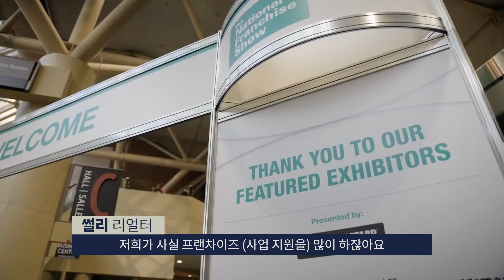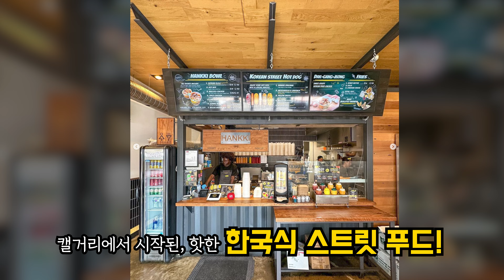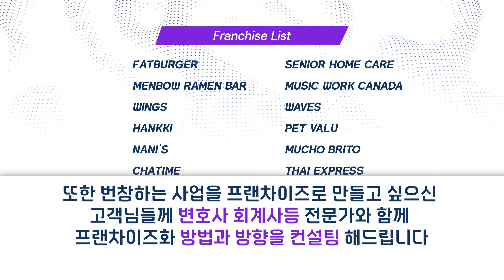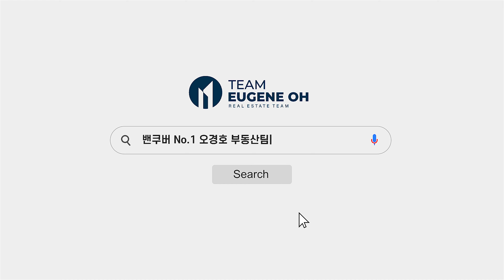리얼터 썰리가 간다 3편 - 밴쿠버 내셔널 프랜차이즈 쇼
밴쿠버에서 열린 내셔널 프랜차이즈 쇼!
4월 6, 7일 양일간 Vancouver Convention Centre에서 캐나다 전역의 맥도날드 같은 대형 프랜차이즈까지, 다양한 프랜차이즈 기업들이 참여했습니다.
대출을 위한 은행들 , POS 기계 등 관련 업체들이 대거 참여하여 정보를 제공하고 교류하는 시간이었습니다.
또한 성장하는 젊은 한인 사업가들의 프랜차이즈도 만나 볼 수 있었던 쇼 였습니다.

🏅Team Eugene Oh Real Estate Team
🏅Top 1% President’s Club Team 2023
🏅11 Yrs of Medallion Qualified
🏅Sutton Group-1 st West Realty